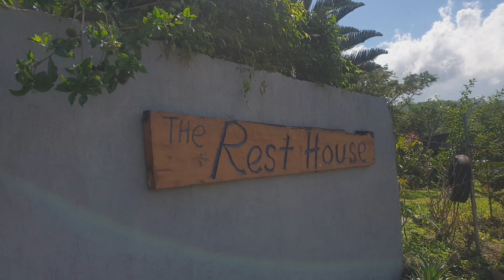TeamIsing Christmas Party 2021 | Team Layaw goes to TheRestHouse | Murcia Negros Occ.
This video is intended for Team Councilor Salanga staff, solid supporters and friends.

This video was taken last December 19, 2021 in The Rest House, Murcia Bacolod City.

Credit to the song: ANDITO TAYO PARA SA ISA'T ISA - The ABS CBN Christmas Station ID Themesong for this year 2021.